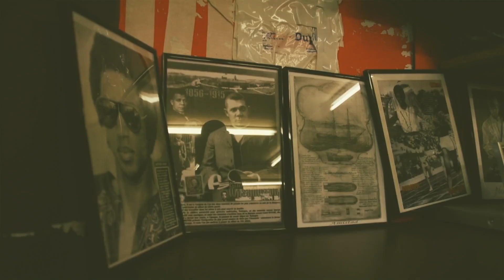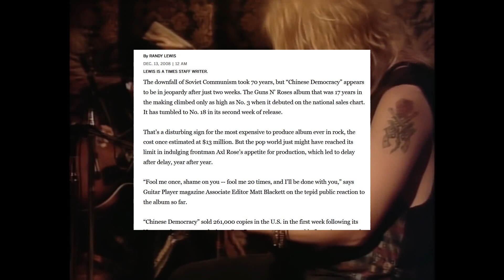Ateyaba : Ultraviolet doit changer de nom